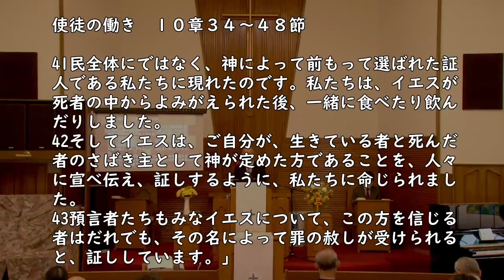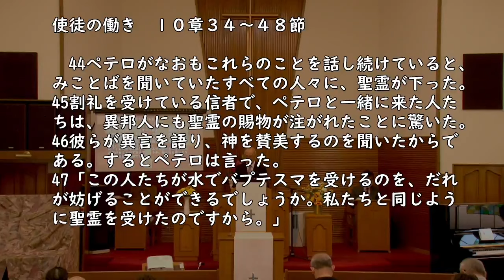2024年10月20日聖日礼拝メッセージ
使徒の働き１０：３４～４８
『ペテロのいる風景㉒（終）・説教篇Ⅶ（後編）「すべての人の救い主」』
戸塚雅昭伝道師
引用
‹聖書 新改訳2017›